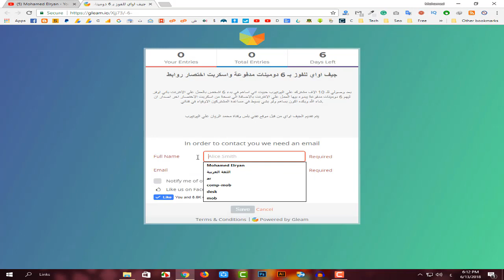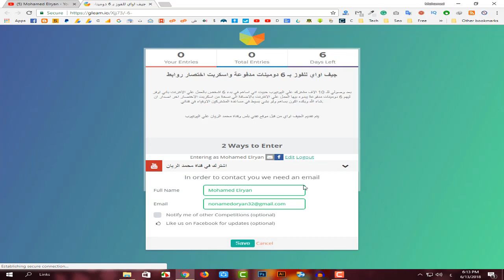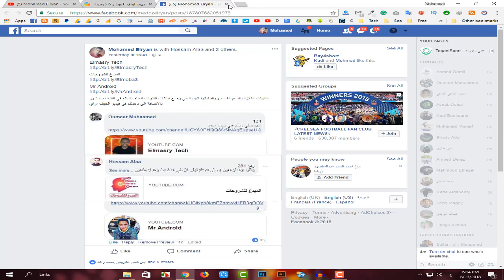جيف اواي الـ 10 الاف مشترك وفرصة فوز 7 مشتركين 🎉🎉🎈✨🎆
جيف اواي العيد والـ 10 الاف مشترك واللي هيفوز بيه 7 مشتركين منهم 6 هيفوزوا بدومين .كوم من اختيارهم والاخير هيفوز بنسخة من اسكربت الاختصار مجاناً هدية من القناة والمتابعين.

= القنوات الفائزة بالدعم =

ماتنساش تشوف